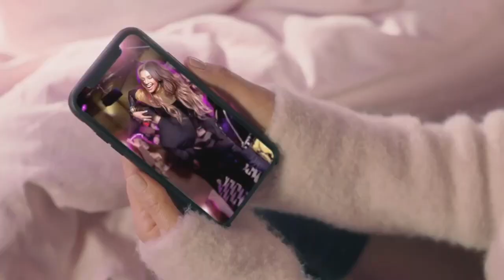NO ME ACUERDO x SIN PIJAMA